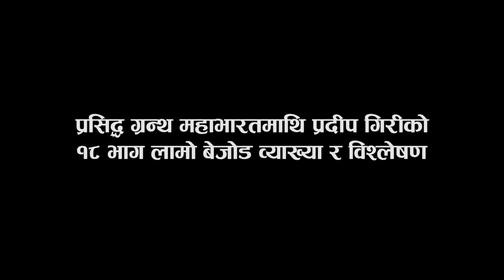पाण्डोर बक्स भनेको के हो ? प्रदिप गिरिलाई सोध्नुस् । Pradip Giri | Hamrokatha.com